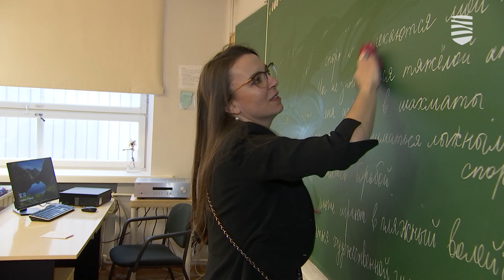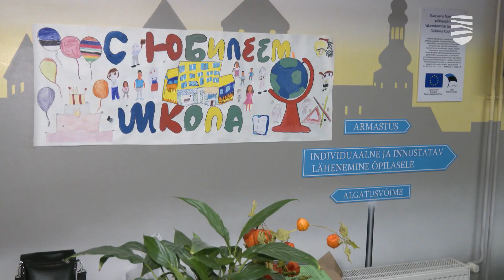Как в столице праздновали День учителя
Сегодня с утра многие ученики несли в школу цветы и небольшие подарки, чтобы поздравить своих любимых учителей с их профессиональным праздником. В последние годы нашей сфере образования выпадают самые нелегкие испытания, поэтому очень важно, чтобы наши педагоги чувствовали должную поддержку. Подробности – в видеосюжете «Новостей Таллинна».